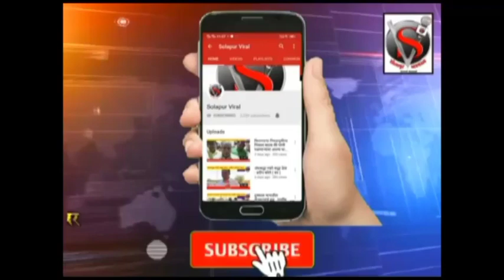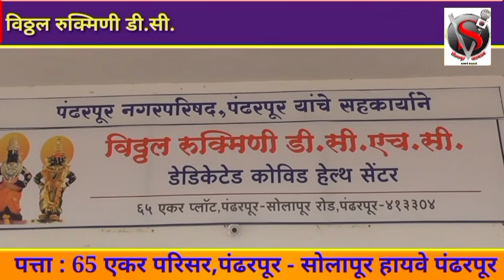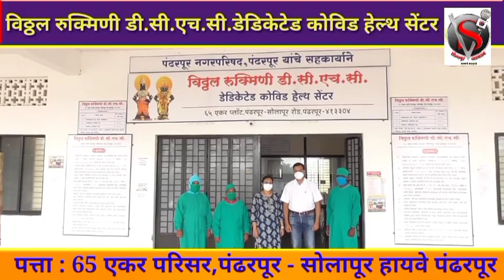अन्यथा पालकमंत्र्यांच्या तोंडाला काळे फासू - तानाजी मोरेसोलापूर मध्ये पालकमंत्र्याची जीभ घसरली,शिवस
अन्यथा पालकमंत्र्यांच्या तोंडाला काळे फासू - तानाजी मोरे
सोलापूर मध्ये पालकमंत्र्याची जीभ घसरली,शिवसैनिक आक्रमक